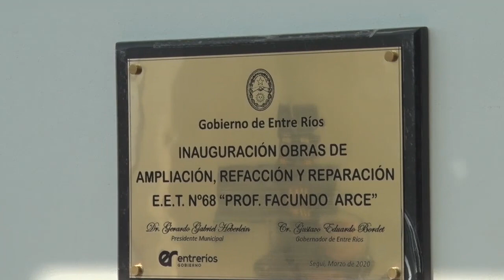Bordet dio inicio al ciclo lectivo en la escuela Nº 68, Profesor Facundo Arce, de Seguí